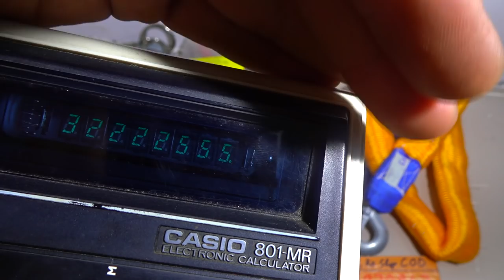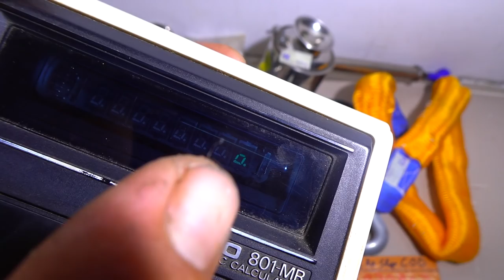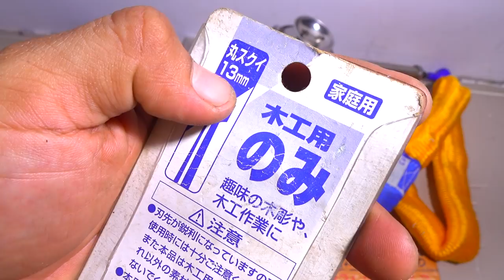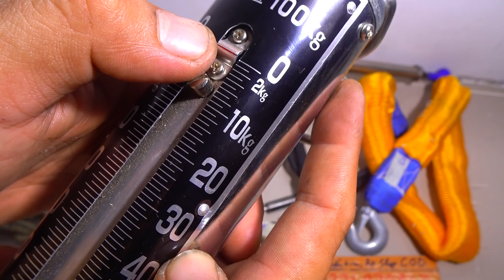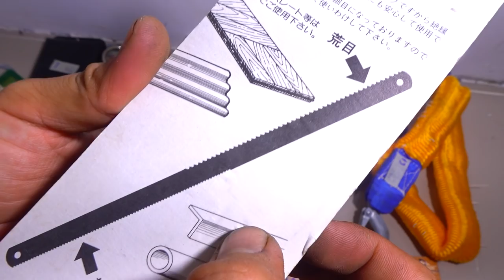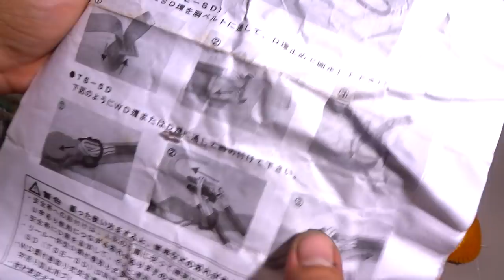VIDEO 218 japan🇯🇵 cân treo nhật 100k cưa sắt dây xích inox móc khóa an toàn đồng hồ japan🇯🇵